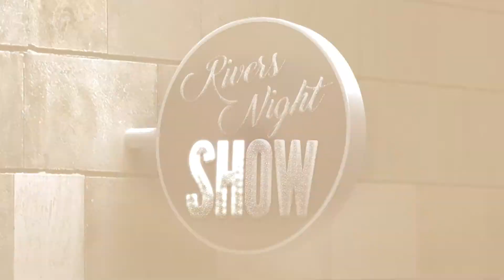O QUE FAZ UM GAME DESIGNER? - Rivers Night Show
FAAAAALA MEUS QUERIDOS TETUDOS!

A entrevista continua com o pessoal da VR MONKEY e hoje o Game Designer da VR, Thomas Semim, explica pra ele como é esse tipo de trabalho e explica porque não é TÃO FÁCIL assim! Confere ai!

Produção:
NR PRODUCTIONS
SWEET & HARDCORE

Priscila Neri

Apresentador:
Daniel Rivers

Cabelo e Barba:
Assay Hair por Carla Daros e seus alunos.

Agradecimento especial:
À toda equipe da VR MONKEY e em especial aos entrevistados Pedro Kayatt e Thomas Semim